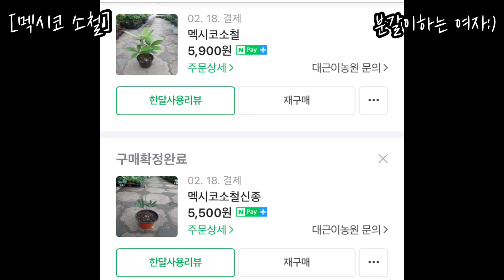식물 분갈이 | 나비가 왔어요 멕시코 소철